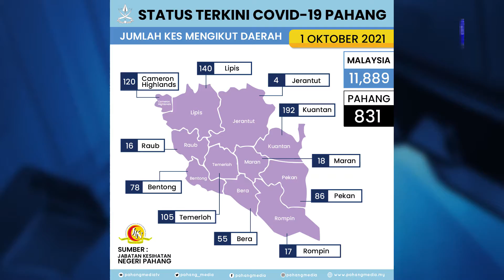BULETIN PAHANG EDISI MALAM | 1 OKTOBER 2021 (JUMAAT)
1.PERKESO TERIMA 1,041 TUNTUTAN BERKAITAN PENULARAN COVID-19 DI TEMPAT KERJA.
2.COVID-19: PAHANG CATAT 831 KES BAHARU
3.KERAJAAN PAHANG KENALPASTI LAGI TIGA PERATUS KAWASAN HUTAN BAGI DIJADIKAN HUTAN SIMPAN
4.57 PERATUS REMAJA PAHANG TELAH DIVAKSIN